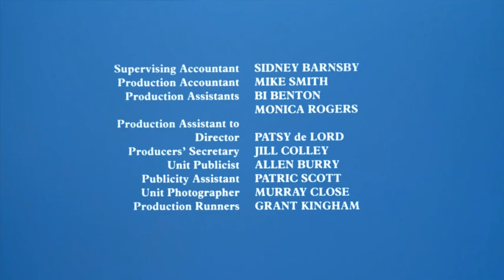The Great Muppet Caper - Say Cheese!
Credits to Disney, The Jim Henson Company, Universal, and Associated Film Distribution